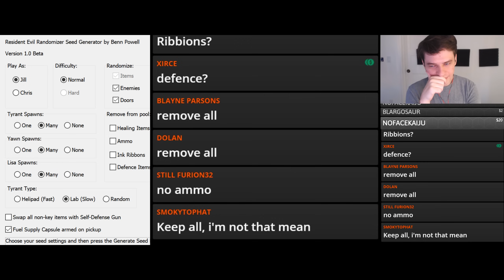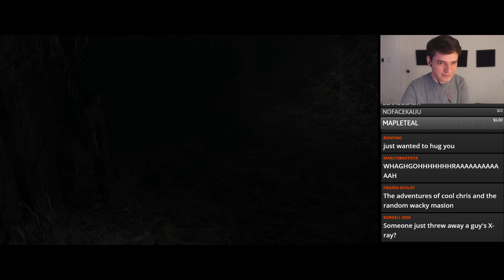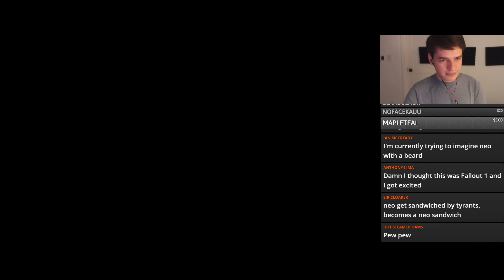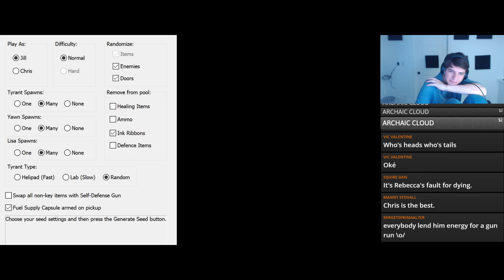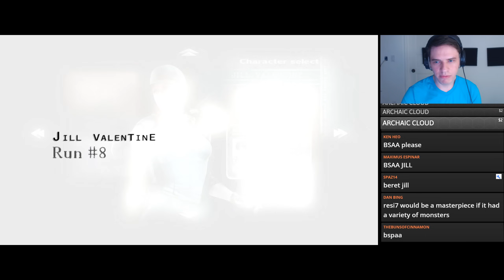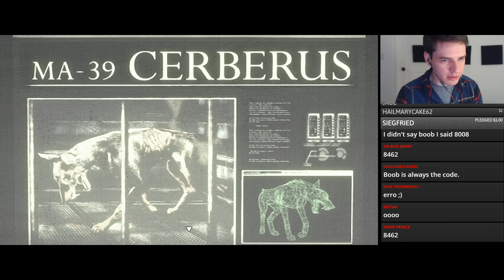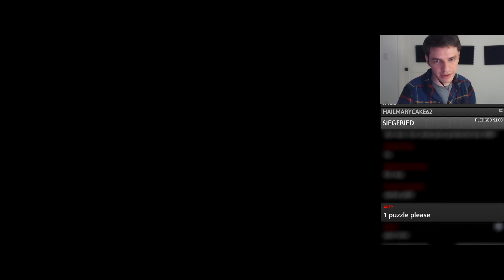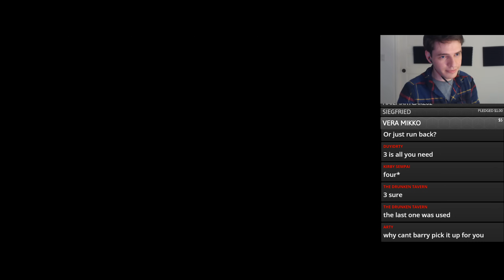Resident Evil: Randomizer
With mixed rooms, enemies, and items, your only way out is to be thorough and lucky.

Songs:
Turbo Killer - Carpenter Brut
I Don't Want to Wait - Paula Cole
Thank You - Dido
Hollywood Swinging - Kool & The Gang